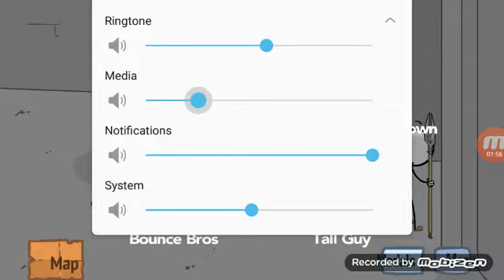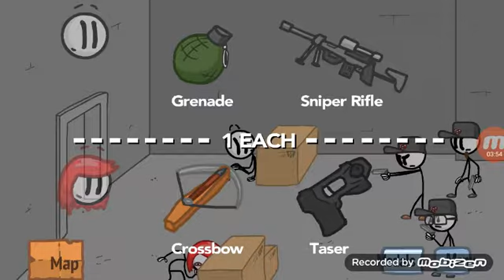Let's play fleing the complex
Mite do part 2